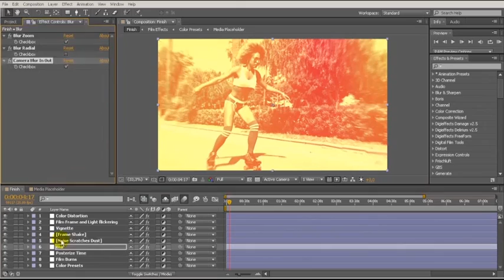Old Film Presets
The newest preset for After Effect. It can be used to create professional-looking videos. You can easily convert your video to the style you need. It’s all described in Video tutorial. Any way you can get in touch with me via my Page
Details of project:
1920×1080 full HD
1 Media placeholder
29 elements in 11 categories
9 Color Presets
Well organized and Easily customizable template